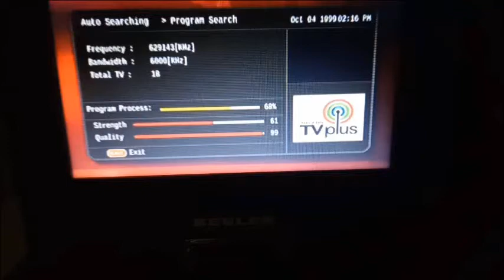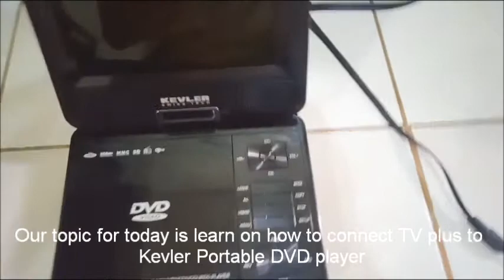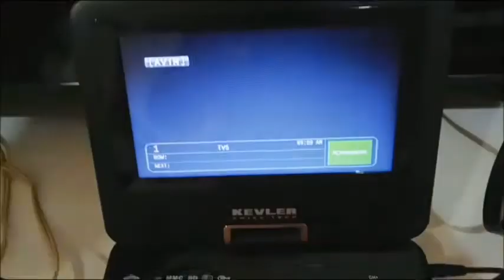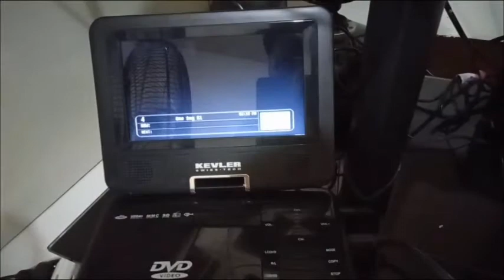How to connect TV plus digital box to Kevler Portable DVD player | TAGALOG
Learn on this video on how to connect TV plus to Kevler Portable DVD player (with english subtitles)